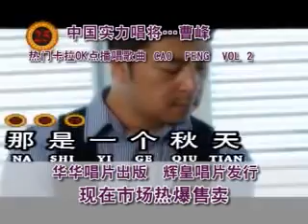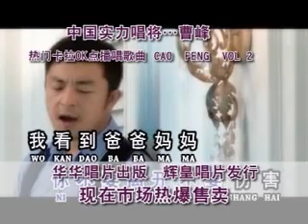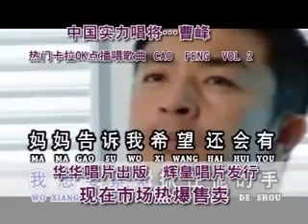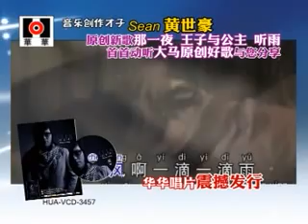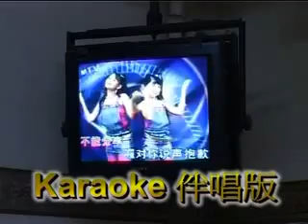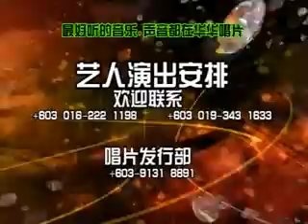[群星] 花絮2 -- 2013年凤鸣朝阳贺新年 (Official MV)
群星 -- 2013年凤鸣朝阳贺新年 (Official MV)